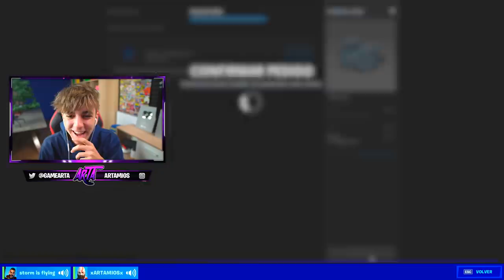Troleo a unos NIÑOS RATA en Fortnite y le regalo...(REVANCHA)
Troleo a unos NIÑOS RATA en Fortnite y le regalo...(REVANCHA). Estos niños están muy locos xD

Canales de los Niños:
Tormenta: ​ @Tormenta YT
Pika: @YoSoyPika

Esta serie de los Niños Rata en Fortnite se llama así porque conocí a 2 chicos de 8 años y han pasado muchas cosas muy interesantes la verdad, entre que el vídeo es muy divertido, nos reímos mucho.

En el vídeo troleo a unos NIÑOS RATA en Fortnite por revancha ya que en el anterior vídeo le regale una skin a uno de ellos y el otro niño se enfado conmigo. Entonces primero hay un troleo en Fortnite y después le regalo la skin que el quiere.

10.000 likes en este video y haré algo aun mejor